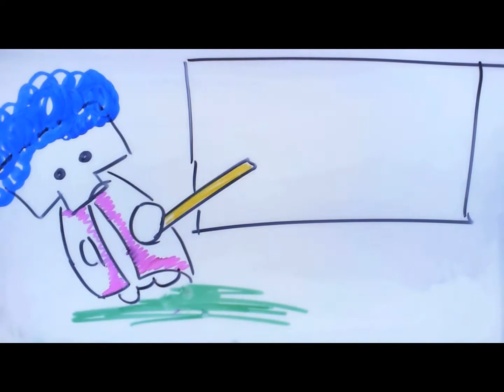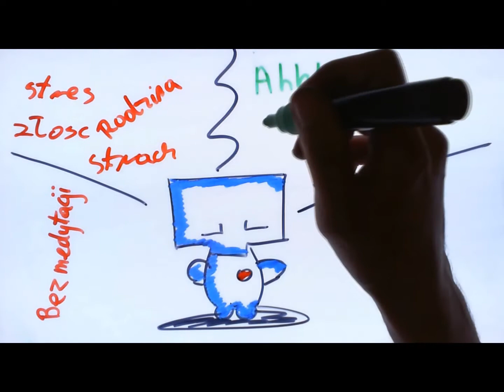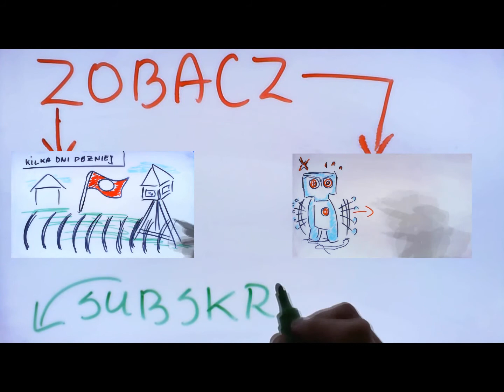Medytacja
Temat : Medytacja

Podobało się to Sub kanału.